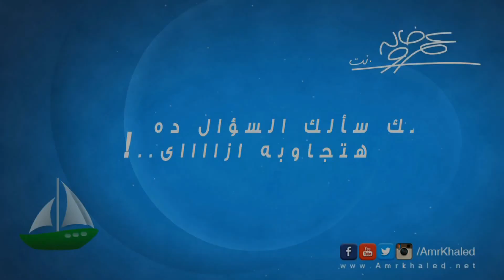برنامج جاوبوهم - الحلقة 4